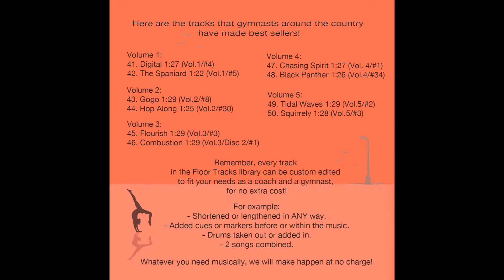Vol. 6 - 15.Durango 1:28 - (Gymnastics Floor Music)